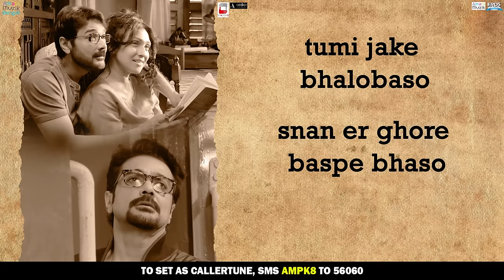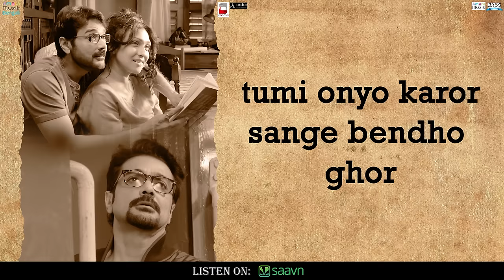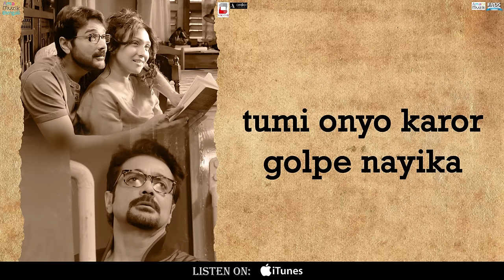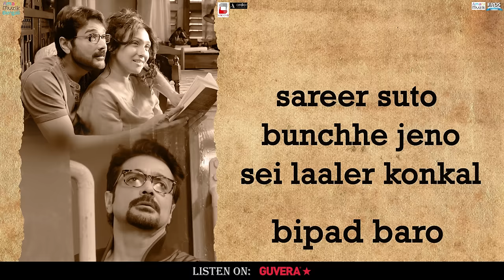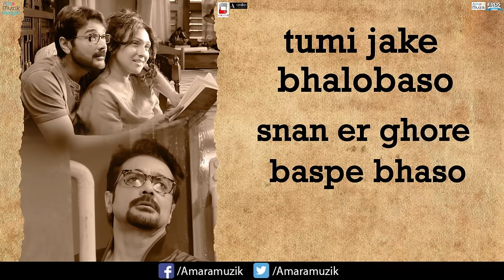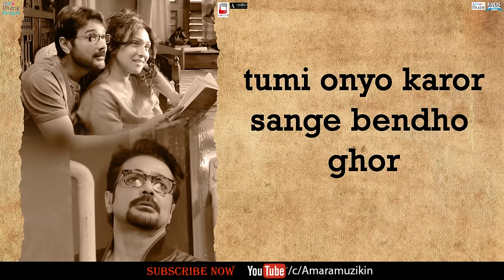Tumi Jake Bhalobaso | Male Version | তুমি যাকে ভালোবাসো | Bangla Lyrical | Praktan | Anupam Roy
Watch the Lyrical Video Song of Tumi Jake Bhalobasho from the Bengali movie Praktan. Praktan which means 'Former' is based on the lives of two former lovers. The movie Praktan is under the banner of ARDOR ENTERTAINMENTS. Amara Muzik is the official music label for the movie Praktan.

Singer:  Anupam Roy
Lyricist: Anupam Roy
Music Director: Anupam Roy
Movie - Praktan
Director - Nandita Roy, Shiboprosad Mukherjee
Producer - Windows Production
Cast - Rituparna Sengupta, Prosenjit Chattopadhyay, Aparajita Auddy

Set this song as callertune
Airtel users set your caller tune from Wynk music                                                                                                                 Jio users set your caller tune from JioSaavan

Lyrics -
Tumi jake bhalobaso
Snaner ghore bashpe bhaso
Tar jibone jhor.

Tomar kothar shobdodushon,
Tomar golar swar,
Amar dorjaye khil diyechi.
Amar darun jwar!
Tumi onno karor songe bedho ghor.

Tomar noukor mukhomukhi
Amar soinyodol, bachar lorai.
Amar montri khowa gechhe
Ekta chaaler bhul, kothaye darai?

Kothar opor kebol kotha
Ceiling chute chai,
Nijer mukher ayna adol
Lagche oshohaye,
Tumi onno karor golpe nayika.

Buker vetor phutche jeno
Macher kankor laal, eto norom.
Shaarir suto bunche jeno
Sei laal-er konkal, bipod boro.

* ANTI-PIRACY WARNING *
This content is Copyrighted to Amara Muzik. Legal action will be taken against those who violate the copyright of the following material presented!